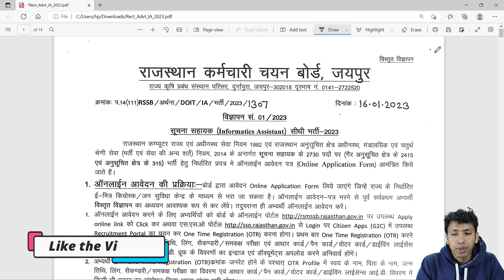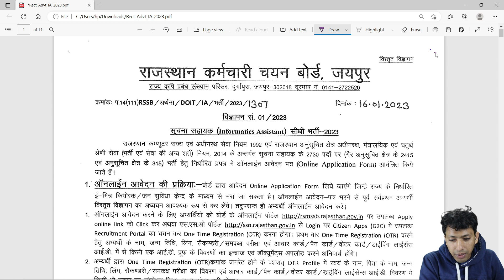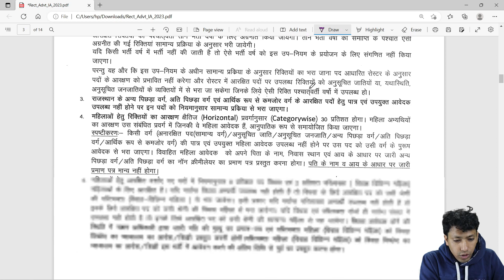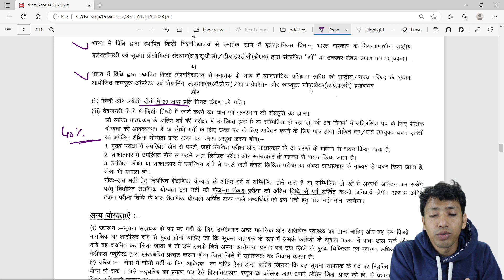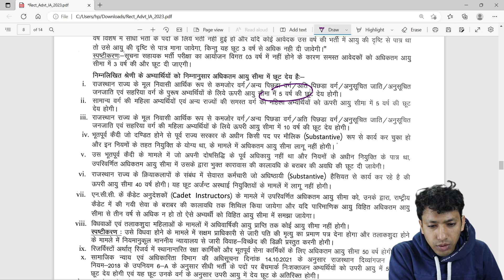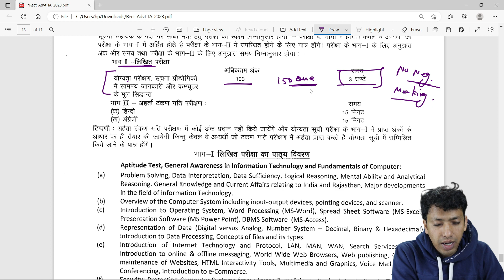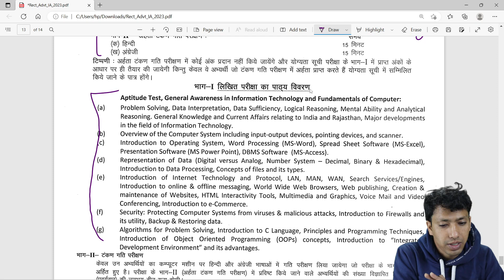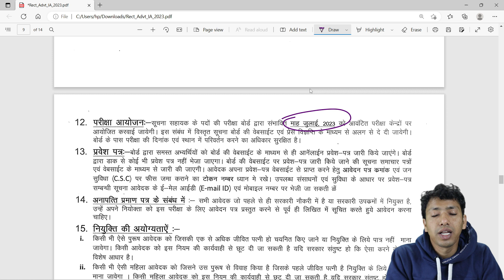Suchna Sahayak Vacancy 2023 | Information Assistant IA 2023 Notification , Syllabus, Qualification